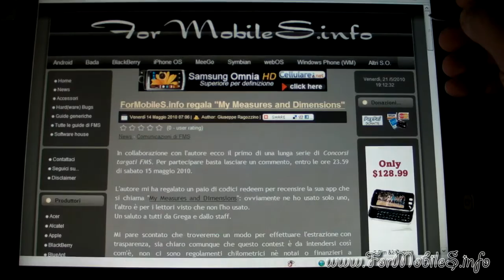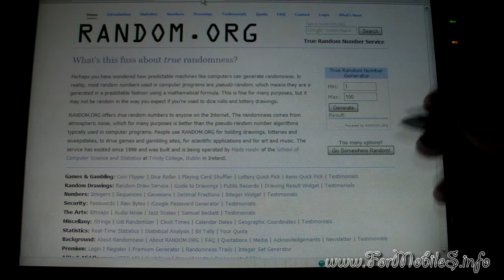Estrazione redeem code per My Measures and Dimensions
Video dell'estrazione del codice regalo per l'applicazione My Measures and Dimensions.